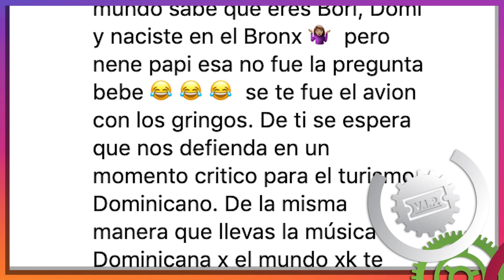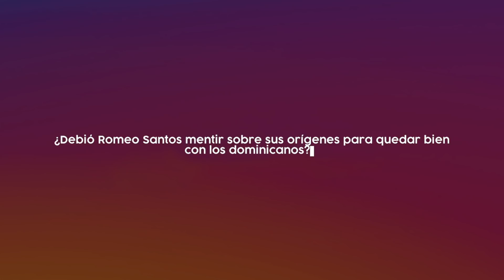¿Cuál es la verdadera nacionalidad de Romeo Santos?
RomeoSantos salió este domingo a defenderse de los ataques que ha recibido luego de que unas declaraciones ofrecidas a un programa de radio en EstadosUnidos fueran tergiversadas, poniendo en dudas su origen dominicano. Romeo es hijo de madre puertorriqueña y padre dominicano.

Al participar en el programa, el artista fue abordado sobre los hechos violentos que han sucedido en la República Dominicana, entre ellos el fallecimiento de turistas y el atentado contra David Ortiz. Su respuesta fue que su madre es puertorriqueña y su padre dominicano y que nació y se crió en ElBronx, NuevaYork Su respuesta desató la ira de muchos en las redes sociales, quienes le lanzaron ácidas criticas.

“Yo llevo más de veinte años en este negocio y cada vez que a mí se me ha preguntado de mis orígenes y siempre he dicho que mi madre es boricua y mi padre dominicano. Yo soy nacido y criado aquí en Nueva York. Que me siento, me siento dominicano y ellos no me preguntaron eso”, dijo el popular bachatero en un video colgado en su cuenta de Instagram

“Hago estas declaraciones con el objetivo de que utilicen el sentido común. Si después de todo esto que yo digo, ustedes entienden que deben seguir difamándome, retirarme su apoyo, yo tendría que respetar eso, pero también siento que es un poco injusto el que se digan cosas que no tienen sentido. De qué otra forma yo puedo mostrar mi dominicanidad, yo llevo más de dos décadas representando la República Dominicana global, yo no me siento dominicano cuando me conviene, yo me siento dominicano los 360 días del año. Yo me siento dominicano cuando yo estoy en estadios en Argentina, Chile, en México, en donde pese a que hay pocos compatriotas, cierro mis conciertos diciendo que viva mi República Dominicana. Yo me siento dominicano cuando una disquera me pregunta tú estas seguro de que quieres lanzar esta producción de bachata, ‘Utopía’ en temporada? Y yo tener un sinnúmero de reuniones para que sí lo acepten. Yo me siento más dominicanos que muchos de los que están crucificándome... hablando ... sin documentarse. No puedo disimular el disgusto, porque sería incapaz de avergonzarme de mi cultura, pero ustedes tienen derecho a opinar y soy respetuoso y creo mucho en la libertad de expresión”, comentó el intérprete.